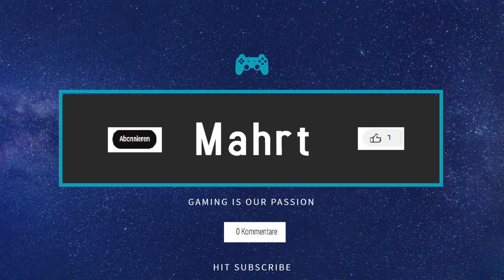#37 Yet Another Zombie Survivors - Versuchen wir Hardcore erneut! Wer errät die Kombination?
Yet Another Zombie Survivors  Deutsch

Das hilft mir am meisten, weil es meine Videos bei Suchresultaten besser anzeigt und ich so mehr Leute erreichen kann!